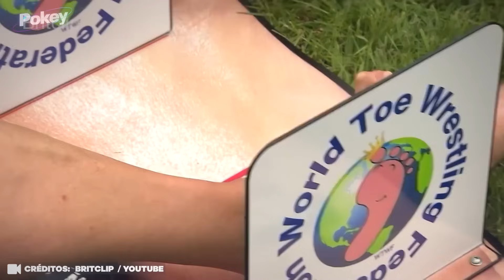13 ESPORTES MAIS ESTRANHOS E BIZARROS QUE EXISTEM!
Você está cansado dos mesmos esportes tradicionais e procura por algo fora do comum? Que tal passar uma roupa a mais de 5.000 metros de altitude ou sair rolando por uma colina atrás de um queijo? Curiosamente, todos os anos, centenas de pessoas em todo o mundo se reúnem para competir e desfrutar da alegria desses esportes em diversos campeonatos, e isso claro vem chamando a atenção do mundo pela peculiaridade encontrada que muitas vezes vem de tradições passadas, se mantendo até os dias de hoje..

Realização: 7even